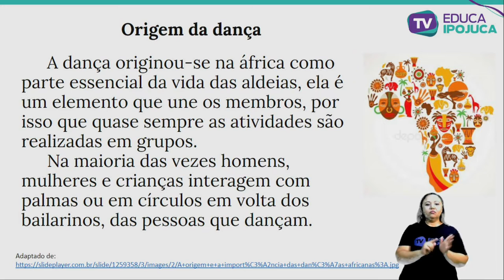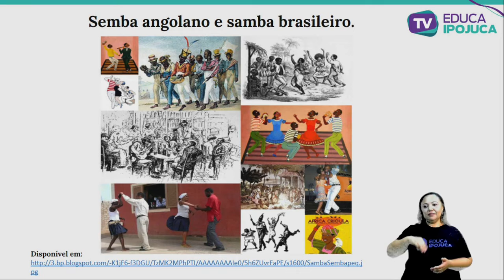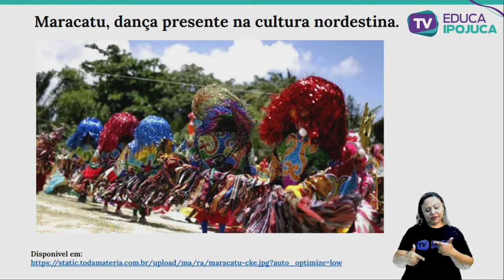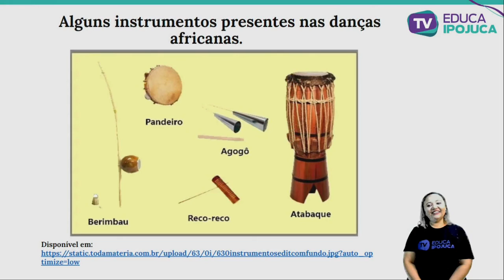EDUCAÇÃO FISICA - 2º ANO - AULA Nº007 - DANÇAS DE ORIGEM AFRICANA